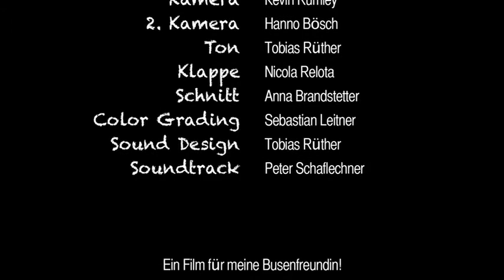"Sarah, mein Mitbewohner" Part 1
"Sarah, mein Mitbewohner" ist eine Geschichte über unerwartete Ereignisse, beste Freundschaft und die Auseinandersetzung mit dem anderen Geschlecht.

Mit Oleg Tikhomirov
Buch/Regie/Schnitt: Anna Brandstetter
Kamera: Kevin Rumley
Ton: Tobias Rüther